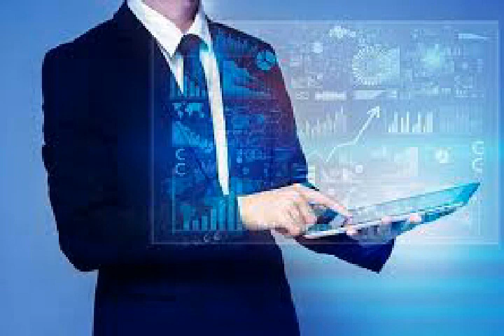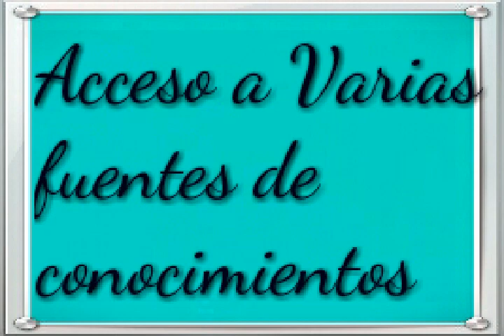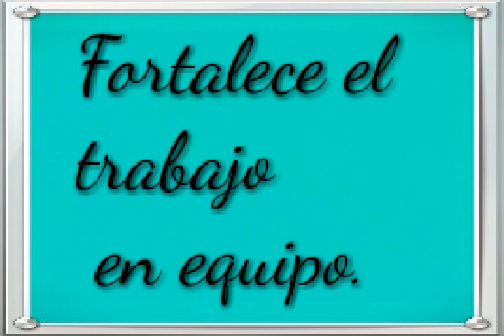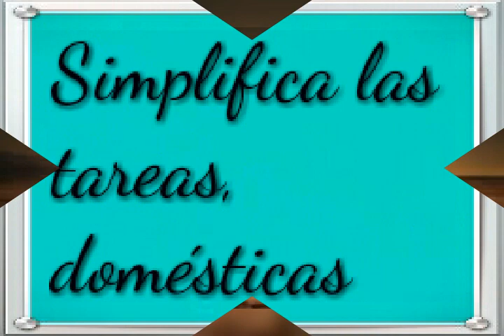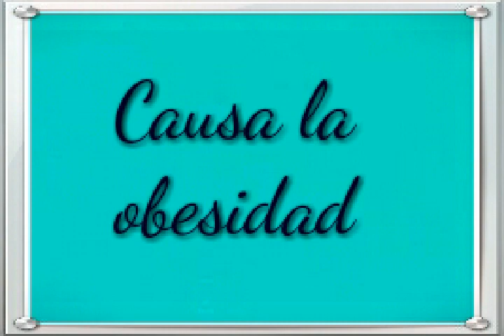VENTAJAS INMENSAS USO DE LA TECNOLOGIA ADECUADAMENTE Y DESVENTAJAS SU USO INADECUADAMENTE.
La tecnología es parte fundamental en el desarrollo de la humanidad , sin embargo hay algunas ventajas y desventajas en su uso.  sobre todo cuando se usa de manera incorrecta e inadecuada.